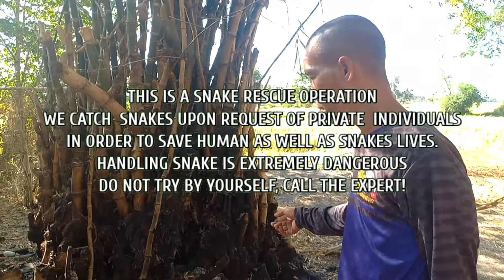JUMBO COBRA SA GEN. NATIVIDAD, NUEVA ECIJA | JTG Kamandag